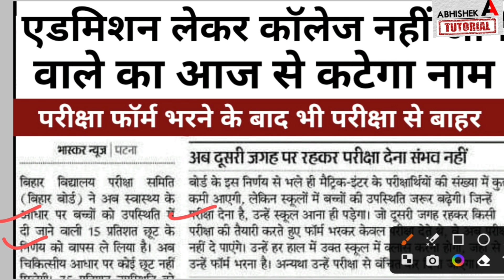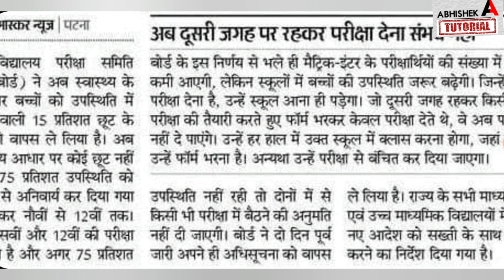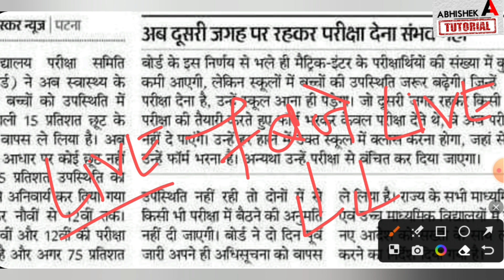स्कूल/कॉलेज नहीं जाने वाले का आज से कटेगा नाम Bihar Board 75% Attaindance Rule New Update |BSEB 2024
आज से कटेगा नाम स्कूल/कॉलेज नहीं जाने वाले का Bihar Board 75% Attaindance Rule New Update |BSEB 2024
Bihar Board 75% Attaindance Rule New Update News
Bihar Board 75% Attaindance Rule New Update
9 to 12th and Graduation BA BSc me bhi college jana hoga 75% Attaindance rule for all
Bihar Board 75% Attaindance Rule New Update | BSEB Board Exam 2024
school college news today,
kya school college jana jaruri hai,
schhol college dur hai to kya kare,
bihar board 75% attaindance rules kya hai,
bihar board attaindace rule 75%,
school college nahi jane par kya hoga,
kya schhol college nahi jane par board exam nahi de payenge,
schhol college jana jaruri hai kya,
kya ba me college jana jaruri hai,
BA me college jana hoga,
BSc me college jana hoga,
bihar board news today,
kk pathak news today,
school college 75% attendance news today,
bihar college news today,
bihar school news today,
bihar board,
bseb,
abhishek tutorial,
education baba,
a r career point,
science sangrah,
traget board,
bseb exam 2024 news today,
bihar board exam live news today,
bseb exam 2024 live update,
k k pathak,